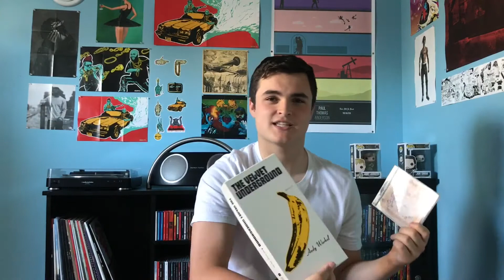The Velvet Underground Albums Ranked